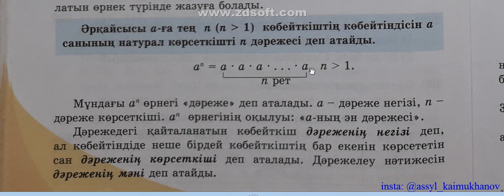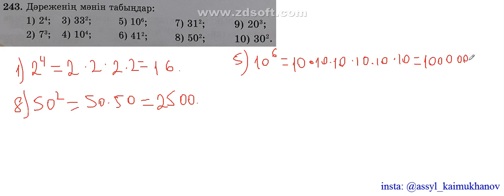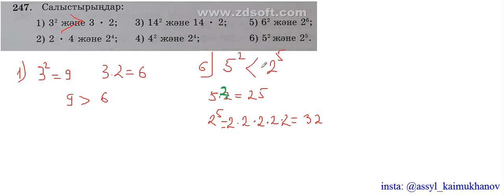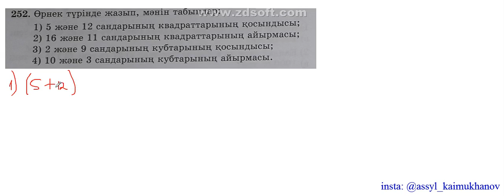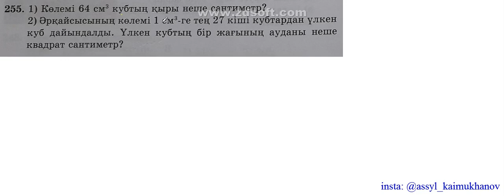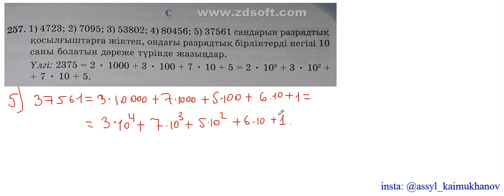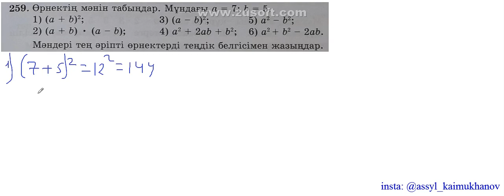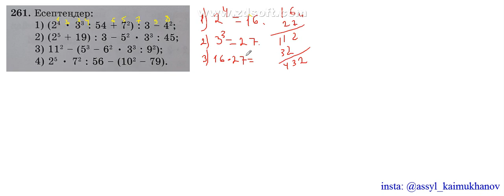2 6 Санның дәрежесі